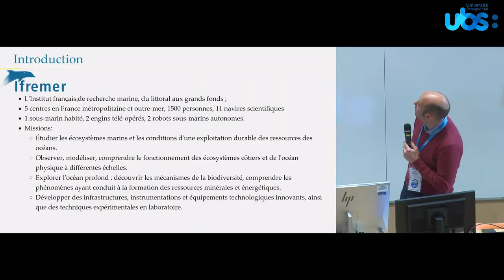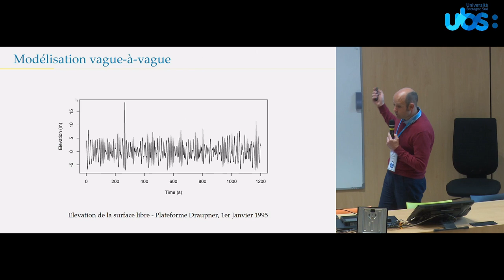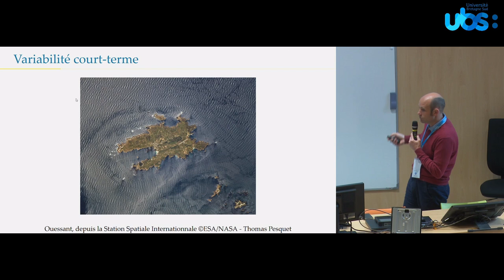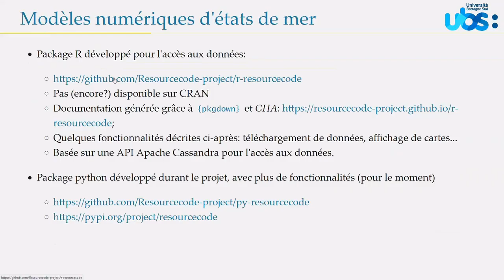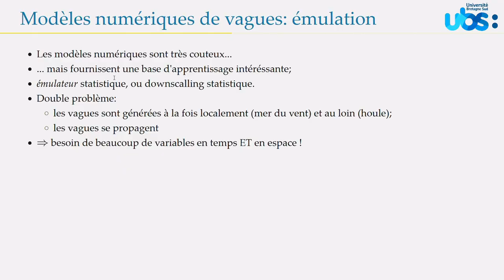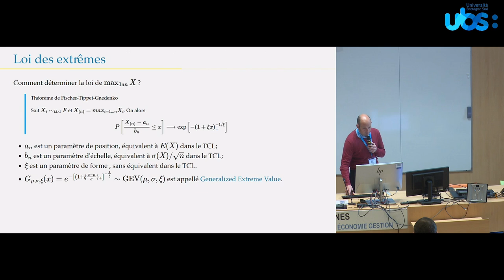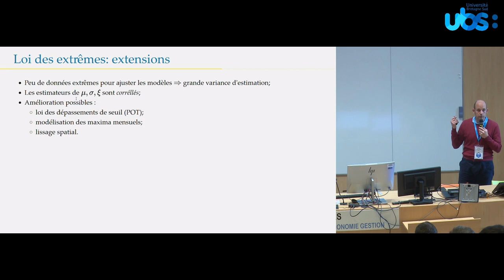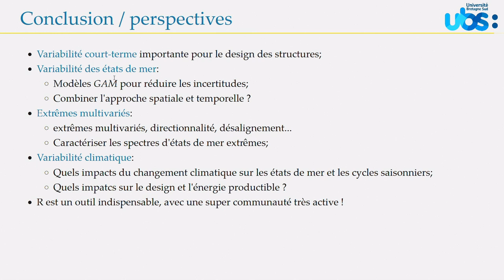R pour l'océano-météo et l'ingénierie marine - Nicolas Raillard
Conférence de Nicolas Raillard : "R pour l'océano-météo et l'ingénierie marine" aux  @RencontresR  2024 à Université Bretagne Sud .
Nicolas est chercheur en statistique au  Laboratoire Hydrodynamique Marine, Ifremer, Brest.  @IfremerTV

Résumé:
Ces dernières années, les zones côtières ont fait l'objet d'une attention accrue, avec le développement accéléré des activités humaines d'une part, et le réchauffement climatique d'autre part, qui expose les populations vivant dans les zones côtières à des risques côtiers plus fréquents et plus intenses. Ces deux problématiques ont en commun la nécessité de bien connaître les conditions de mer à proximité des côtes, afin de qualifier précisément les risques auxquels les personnes et les structures sont exposées, un objectif pour lequel la modélisation statistique est particulièrement bien adaptée, et donc l'utilisation de R est très répandue. Dans cette présentation, nous nous concentrerons sur les structures marines, qui sont soumises aux effets combinés du vent, des vagues et des courants. Dans un premier temps, nous présenterons les données disponibles et les travaux menés à l'IFREMER pour acquérir de nouvelles données et connaissances. Dans un deuxième temps, nous présenterons les apports de la modélisation statistique pour préciser les conditions opérationnelles de ces structures, ainsi que les conditions extrêmes impactant leur conception en présentant les packages R que j'utilise au quotidien.

Captation : Olivier Pleyber / service audiovisuel UBS